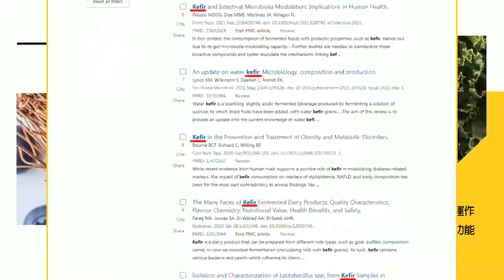【每日必看】孫安佐遭爆過年"解禁到美國" 孫鵬親自解謎｜初三出遊日北上車多 下午國道高乘載管制 20240212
00:00 解放軍"北京衛戍區部隊"全副武裝"首登春晚" 引聯想
02:50 初三出遊日北上車多 下午國道高乘載管制
03:59 孫安佐遭爆過年"解禁到美國" 孫鵬親自解謎
04:57 大樂透頭獎1注獨得1億 春節百萬大紅包剩223組
05:42 出國度假竟被丟包! 上百台灣旅客受困越南富國島